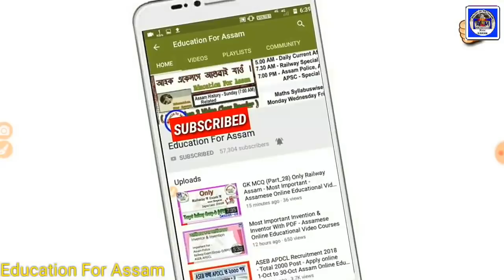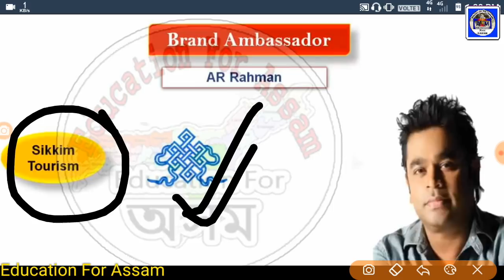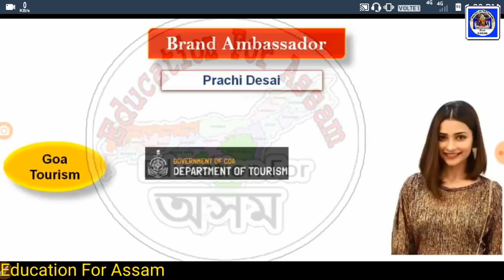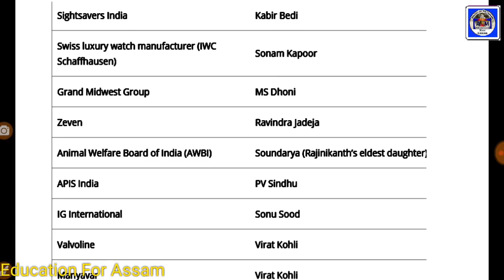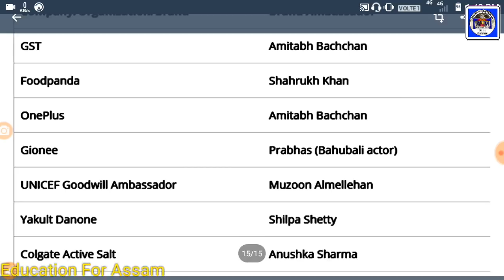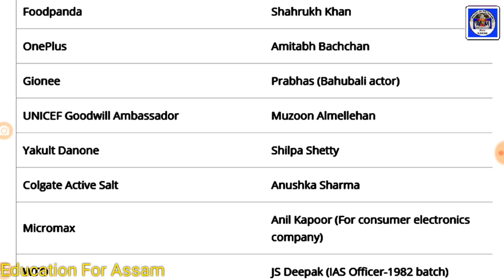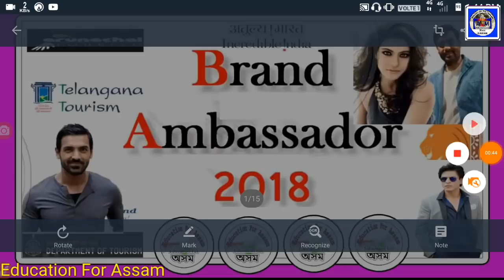Brand Ambassadors 2018 - Railway, Assam Police, SSC GD, APDCL Exam - Assam Online Education